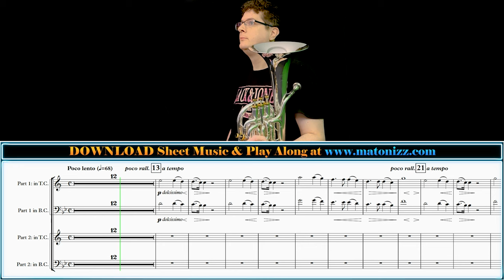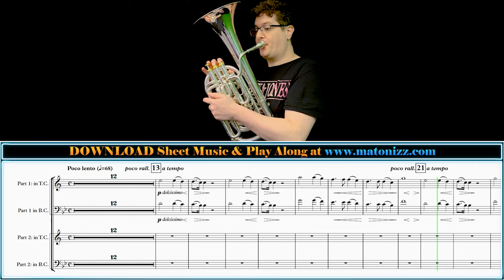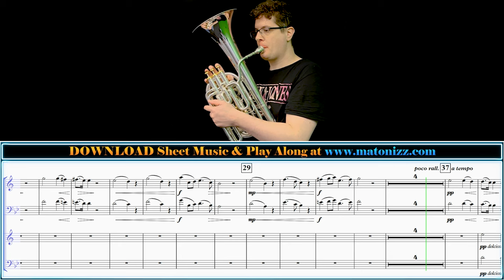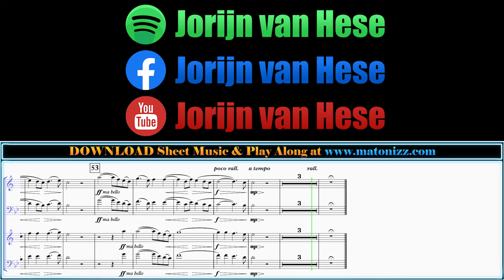BARITONE & EUPHONIUM ARE DIFFERENT INSTRUMENTS! "Panis Angelicus" by César Franck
Happy Monday Friends, we have a Beautiful Solo or Optional Duet with Piano Version of César Franck's  "Panis Angelicus (“Bread of Angels”)" arr. Drew Fennell recorded for you by Jorijn van Hese and yours truly as a Baritone & Euphonium duet today. This gorgeous arrangement comes in two keys: B flat Major and E flat Major with Transposing Parts in Every Practical Key and Clef. Hope you enjoy.

Matonizz (Principal Euphonium at RCB, Professor at Seton Hill University)

0:00 - Panis Angelicus (Baritone & Euphonium Duet in Bb Major)